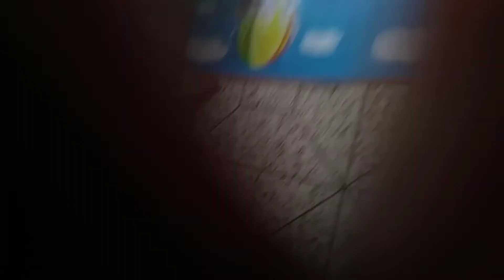Trying Breakfast For My Baby With Milk, Choco Chips Recipe